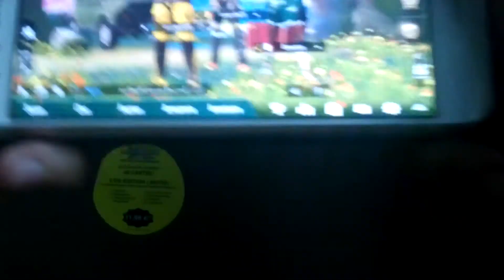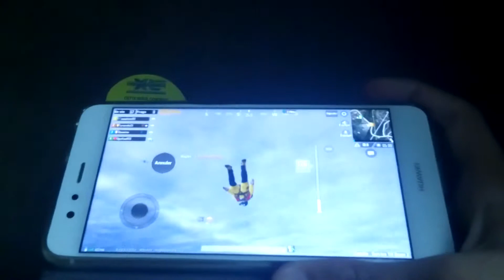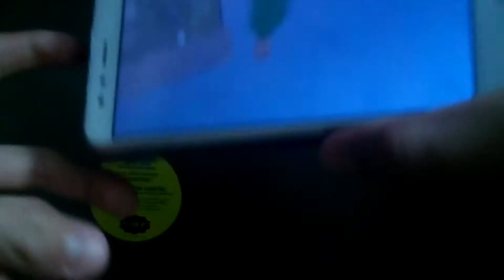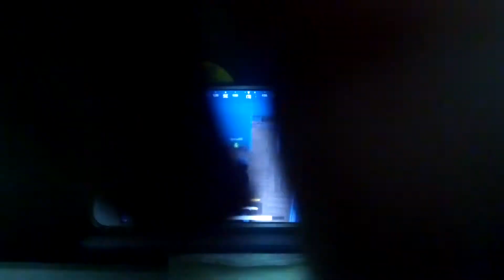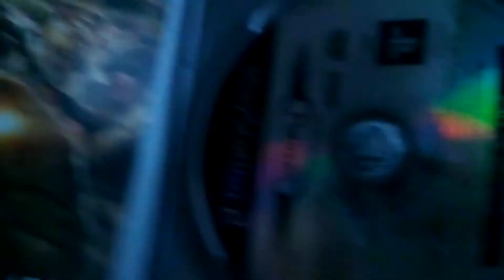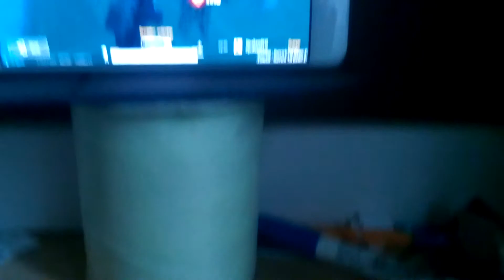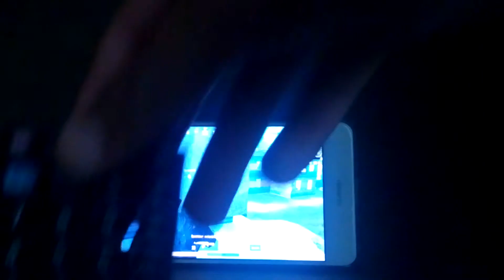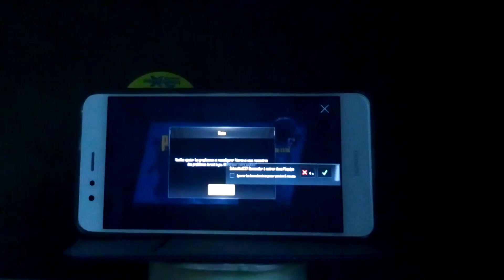Pubg mobile épisode 5 Lara Croft